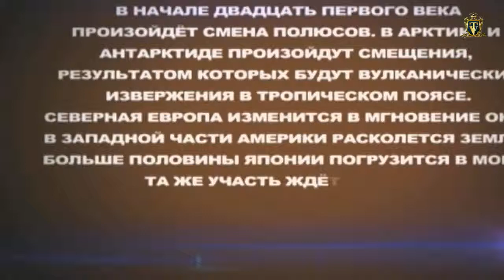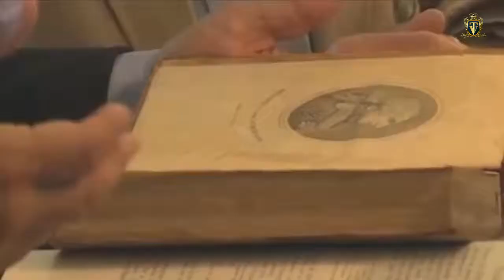01 Конец света близок Предсказания древних жрецов Тайны мира Документальные фильмы